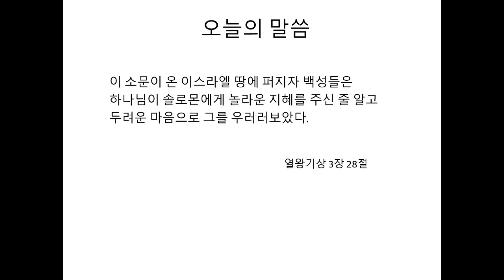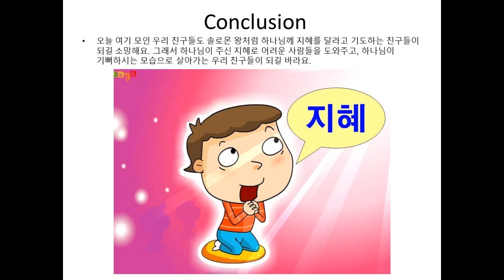유치부 주일예배 1/10/21